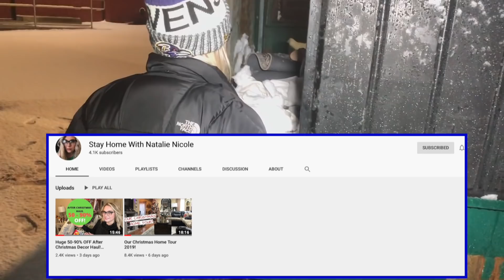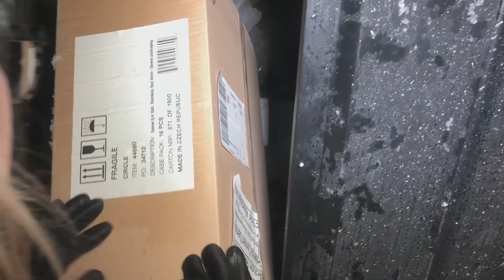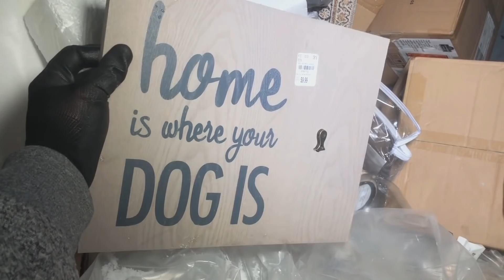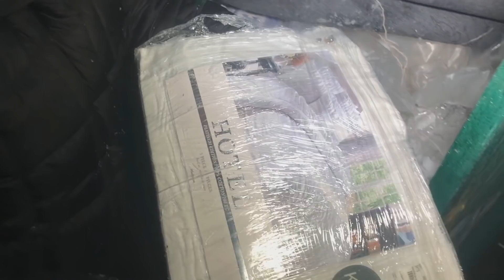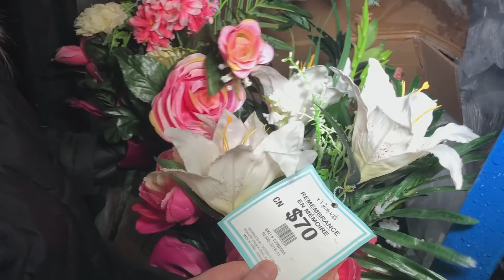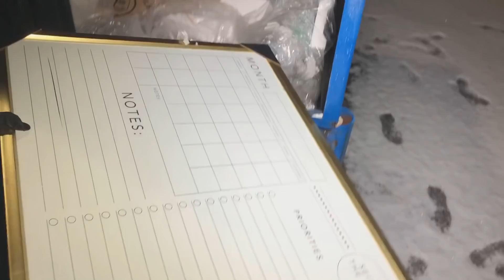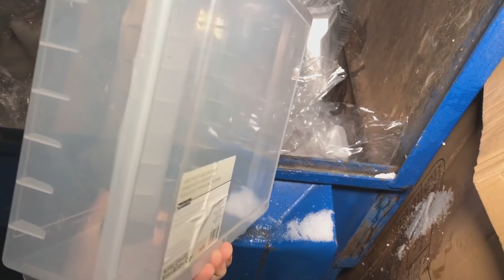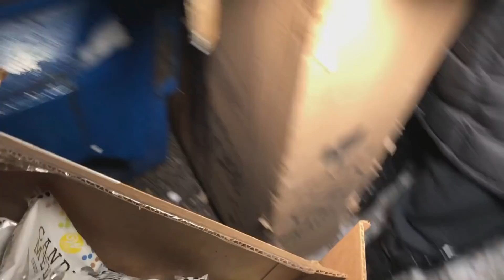MICHAEL'S MANAGER FORGOT TO LOCK THEIR DUMPSTER AGAIN! OOPSIEEE...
⬇️🔥OUR DUMPSTER DIVING GLOVES LINKS!🔥⬇️ (VERY LIMITED STOCK!)

⬇️🔥CUSTOM WRISTBAND LINKS!🔥⬇️ (VERY LIMITED STOCK!)

🔥GLOW IN THE DARK GREEN!
🔥GLOW IN THE DARK BLUE!
🔥GLOW IN THE DARK PINK!
🔥LIGHT PINK!
🔥HOT PINK!
🔥GLOW IN THE DARK PURPLE!